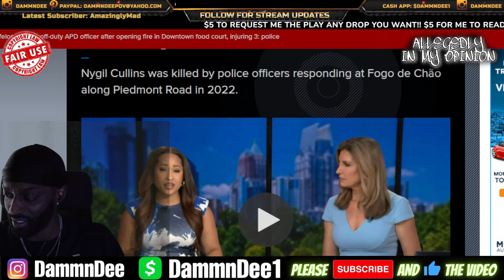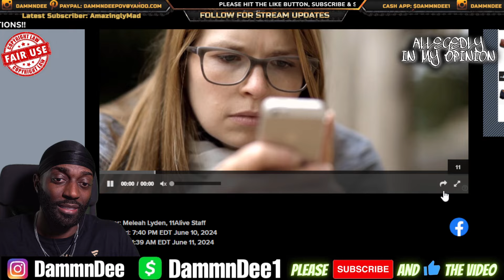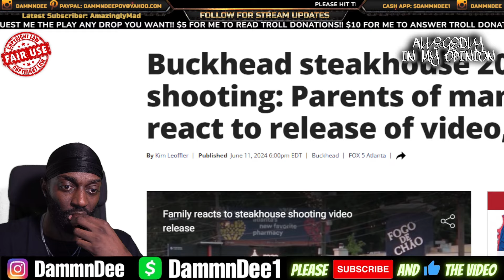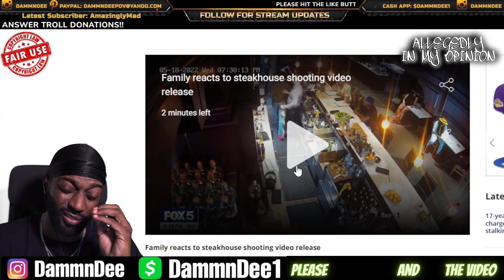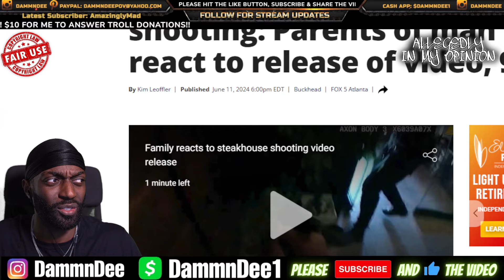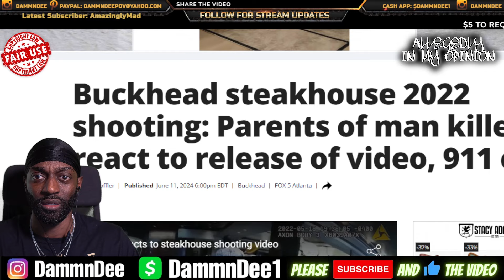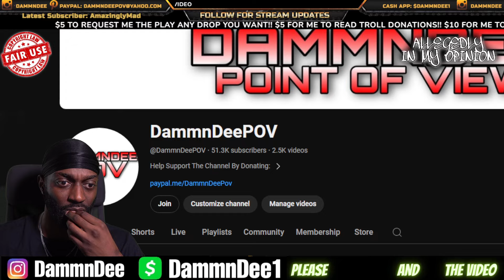The Truth Behind The Nygil Cullins Shooting!! Why Did It Take 2 Years To Come out?